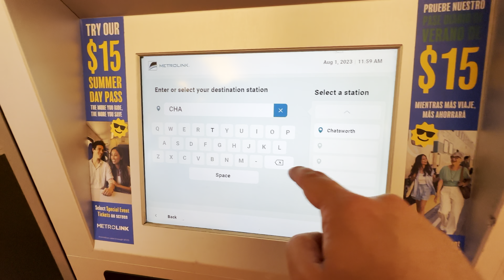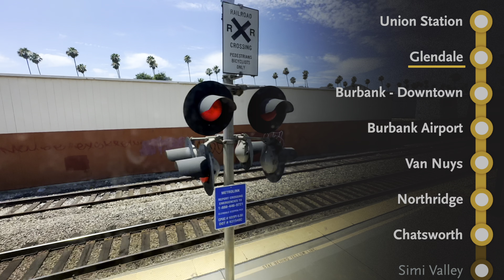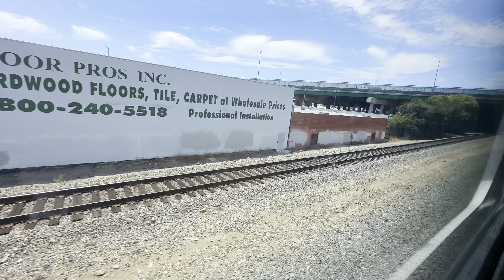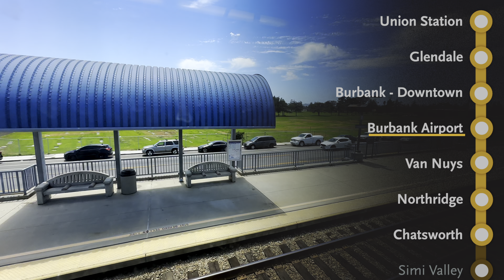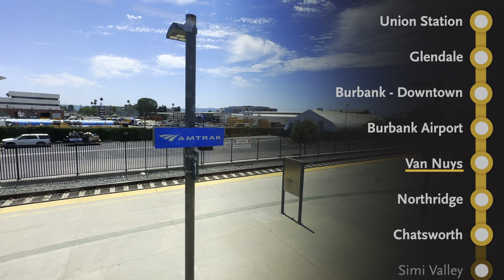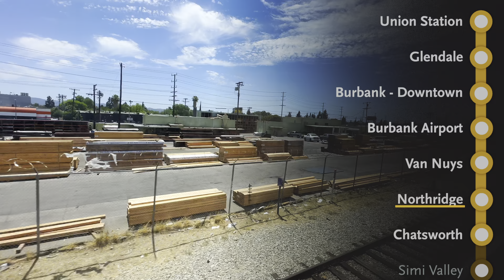Los Angeles MetroLink Commuter Rail, Union Station to Chatsworth, Ventura County Line, 4K Train Ride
Riding Los Angeles MetroLink (train model: Electro-Motive Division EMD F59PH) from Union Station in Downtown Los Angeles to Chatsworth in San Fernando Valley on a Ventura County (or VC) Line Outbound. MetroLink is an independent transit agency (not part of Los Angeles Metro) that focus on commuter rail service in the greater Southern California (Los Angeles, San Bernardino, and Northern San Diego). The VC Line travels between Ventura County and Los Angeles County (crossing through the San Fernando Valley).

HOLLYWOOD BURBANK AIRPORT (BUR):
The VC Line stops in front of Hollywood Burbank Airport BUR (or Bob Hope Airport). View the station and the airport between 29:10 - 30:10

Highlights of the video:
Metro Division 21 (12:40)
MetroLink Central Maintenance Facility (13:45)
Bob Hope / Burbank Airport BUR (30:05)
Van Nuys Airport VNY (39:25)
Broke down New Flyer XE60 on G Line Busway (46:46)
Time-points:
00:00 Union Station (outside)
01:20 Union Station (inside)
02:40 Purchasing MetroLink Ticket
03:10 Walking to Platform 6B
06:05 Boarding
07:15 Departed
17:50 Glendale Station
18:55 Departed
24:25 Burbank - Downtown Station
24:50 Departed
29:10 Burbank Airport Station
30:00 Departed
35:05 Van Nuys Station
36:20 Departed
41:41 Northridge
42:42 Departed
46:46 Chatsworth